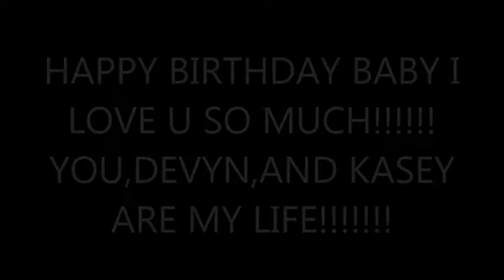AMANDA'S MOVIE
Movie I made 4 my wife awhile back.